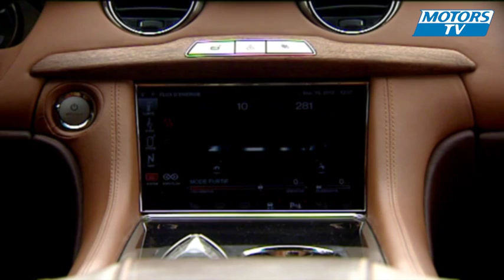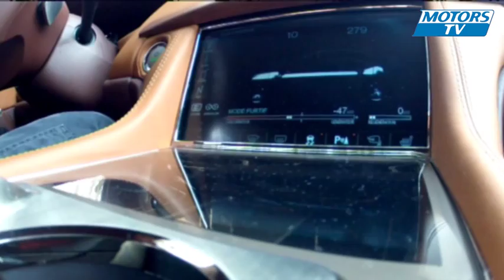Essai auto Fisker Karma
Essai auto de la Fisker Karma, premier modèle de Fisker Automotive, au design athlétique et énigmatique.